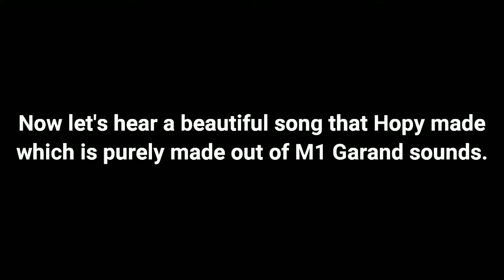M1 Garand pure ASMR music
Reposted this standalone cause it has potential